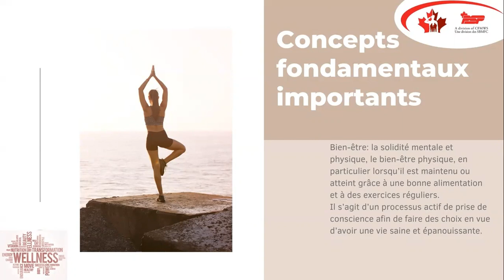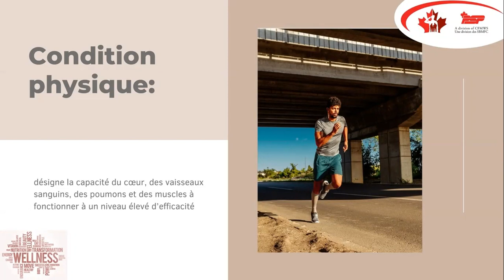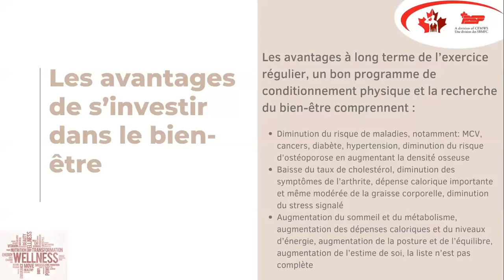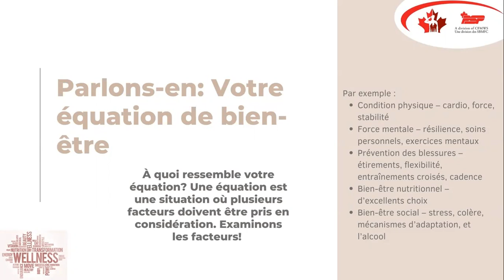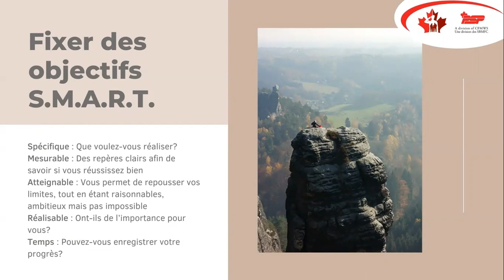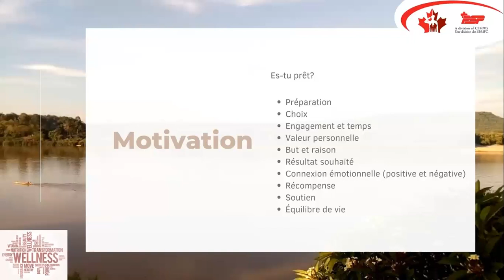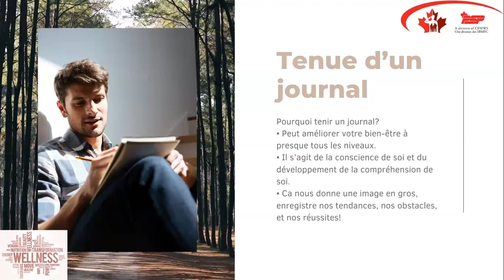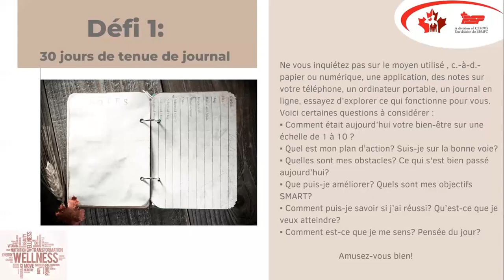Série Santé des PSP : Une introduction à votre bien-être - L'équation du bien-être (en français)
Parfois, nous avons tous besoin d'un point de départ. Nous avons à coeur d'être en bonne santé, mais nous ne savons pas toujours par où commencer. Joignez-vous à l'équipe des PSP pour un nouveau cheminement vers la santé, en commençant par l'équation du mieux-être. Cette session virtuelle se concentrera sur les trucs et astuces suivants :

• Faire en sorte que les nouvelles habitudes alimentaires soient faciles et amusantes
• Fournir des ressources et des recettes utiles
• Améliorer vos performances physiques et mentales –
• Améliorer votre santé globale.

Sometimes we could all use a starting point. We strive to be healthy but not always sure where to begin. Join PSP on a new health journey, starting with the Wellness Equation. This virtual session will focus on the following tips & tricks:
• Making improvements to eating habits easy and fun
• Providing helpful resources and recipes
• Improving your physical and mental performance
• Improving your overall health.